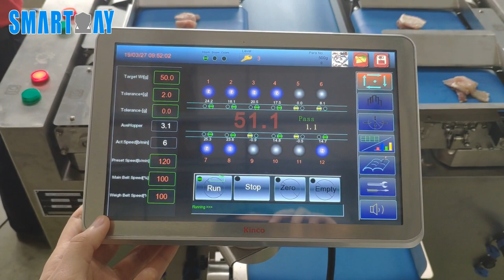Smart Weigh- Tray Filling Line for Pork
high efficiency machine for weighing and packing to lower your labor cost, make everything faster.